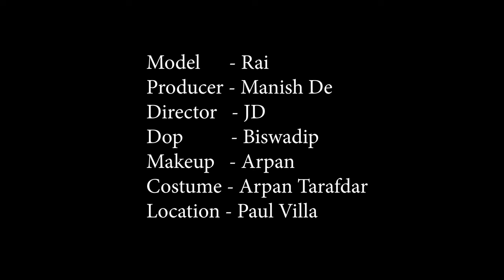High Fashion Saree Shoot Concept | Rai In Classic Style | MD Entertainment | Fashion Vlog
Concept : Rai In Classic Style

Model : Rai S Chatterjee

Makeup Artist & Hair Stylist : Arpan Naskar

Costume : Arpan Ziko Tarafder

Production Company : MD Entertainment